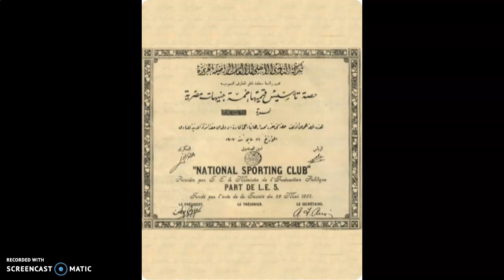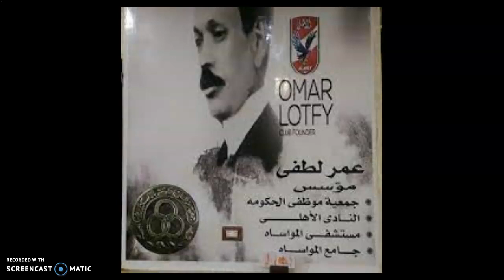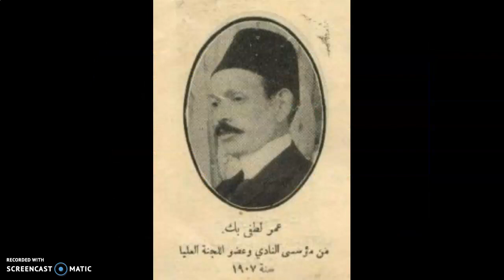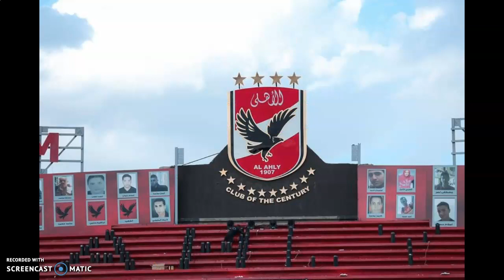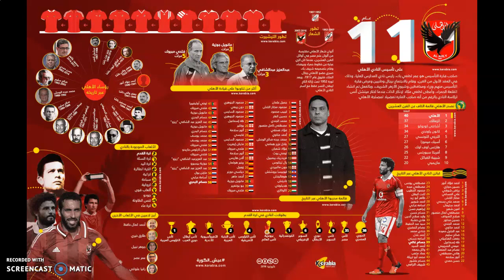تاريخ النادي الأهلي المصري و بداية المشاركات و البطولات - الجزء 1